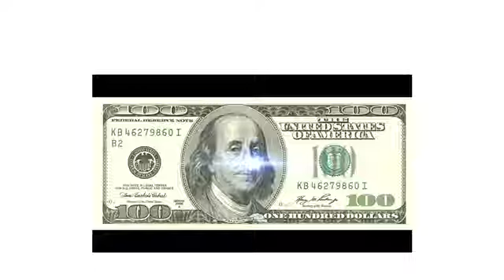Rich Song And Bloopers!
Rich Song!